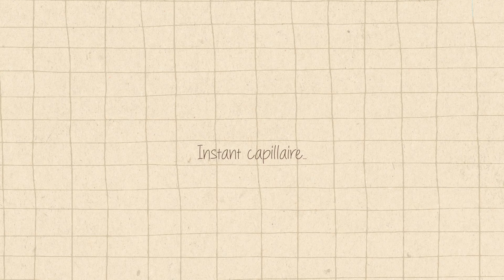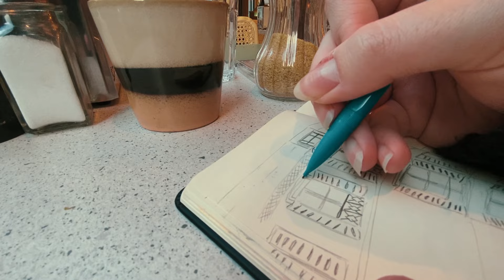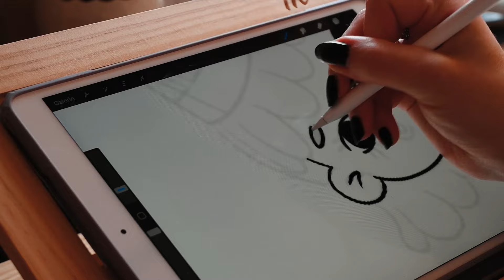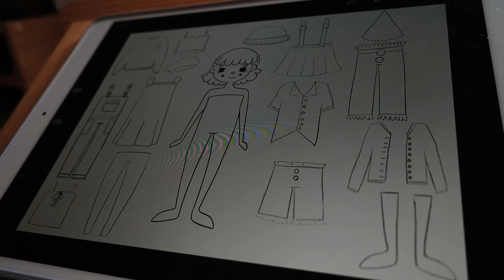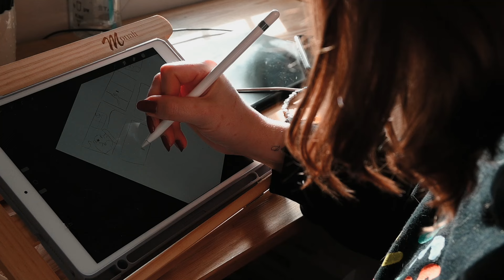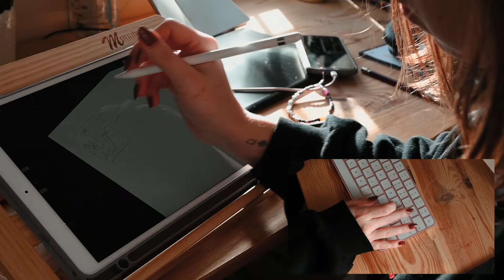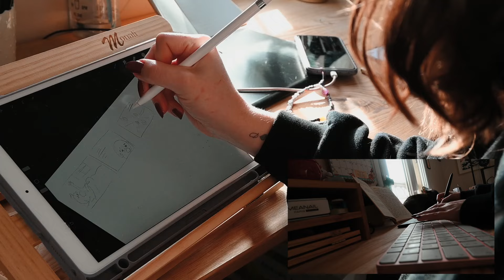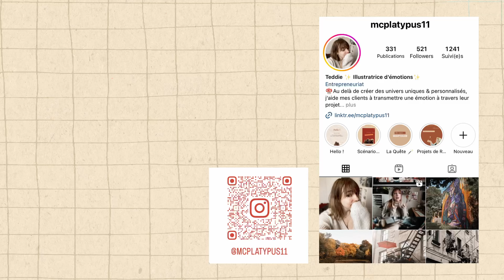Studio Vlog 05 - "Je vous dévoile la particularité de mon livre..."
Dans ce nouveau vlog, je vous dévoile une partie des activités qui seront dans mon livre 👀

📽 Matériels numérique :
Je dessine sur Ipad Air avec le logiciel Procreate
Je film avec un Nikon Z50 et un Iphone 11
Je monte avec DaVinci Resolve

📼 Musique libre de droit :  Coffee Calm Jazz – Vintage Jazz

📍Mes réseaux :
Mon podcast : "Platypapote" sur Spotify